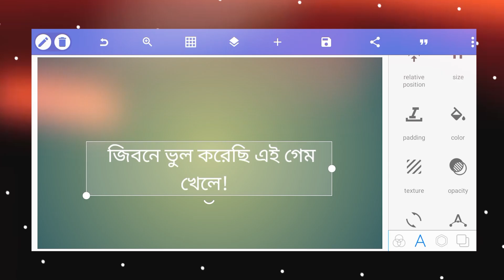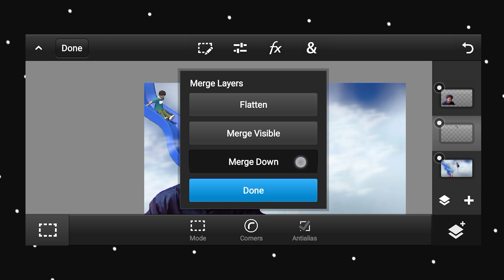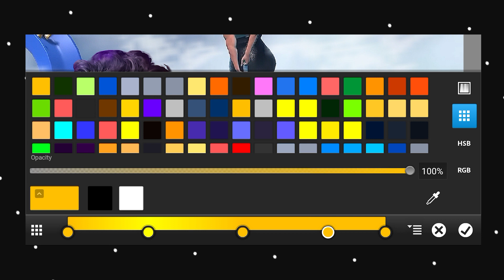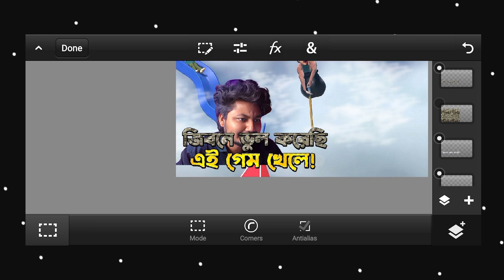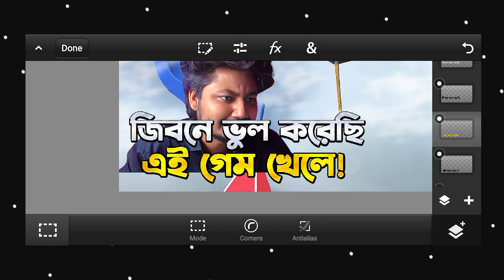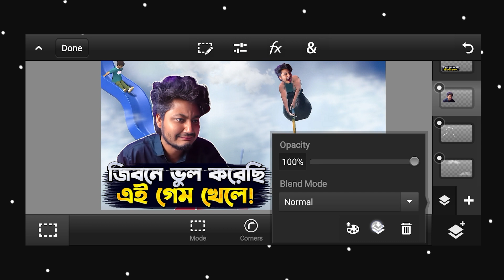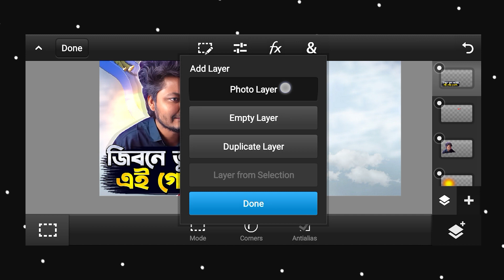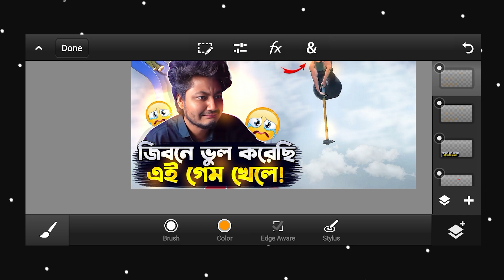How to Make Gaming thumbanils in Bangla |How to Make Gaming thumbnail like Gw Talha |in android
♐ Behance

Thumbnail design in photoshop

ignore